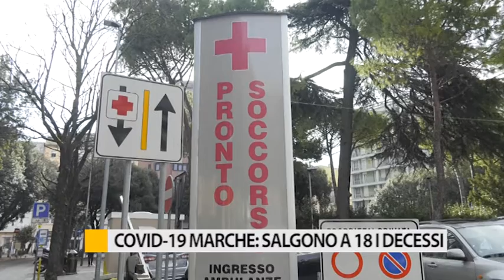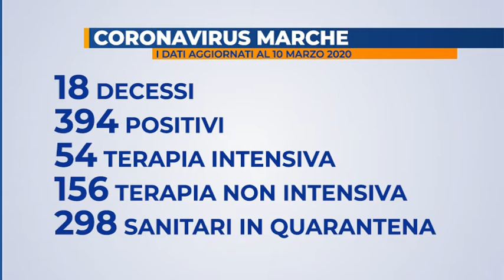Covid-19 Marche: salgono a 18 i decessi